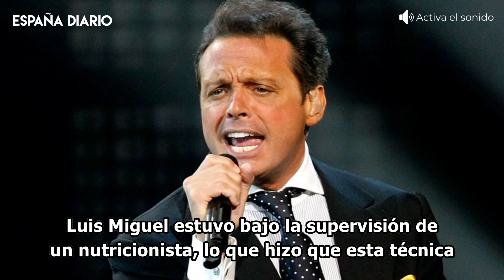🔴 Luis Miguel: El motivo de su pérdida de peso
Desde que Luis Miguel reapareció públicamente, muchos medios se han preguntado cuál ha sido su secreto para haber perdido tanto peso. Y es que el cantante, no solo volvió a la vida pública completamente renovado, y enamorado de Paloma Cuevas, sino que también mucho más delgado.

Imágenes: Agencias